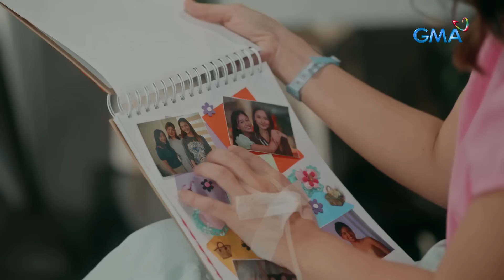AraBella: The impostor shows a soft heart for Roselle (Episode 55)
Aired (May 23, 2023): Hindi napigilan ni Bella (Althea Ablan) ang kaniyang luha nang makita niya si Roselle (Camille Prats) na malubha na ang kalagayan sa ospital.

Watch the latest episodes of 'AraBella’ weekdays at 3:25 PM on GMA Afternoon prime, starring Shayne Sava, Althea Ablan, Camille Prats, Wendell Ramos, Klea Pineda, and Alfred Vargas.